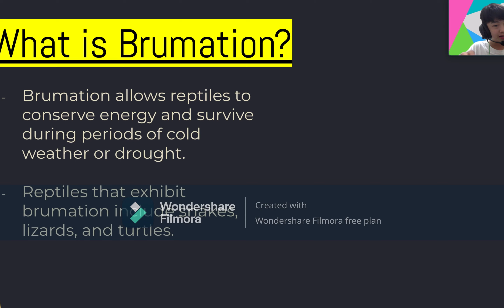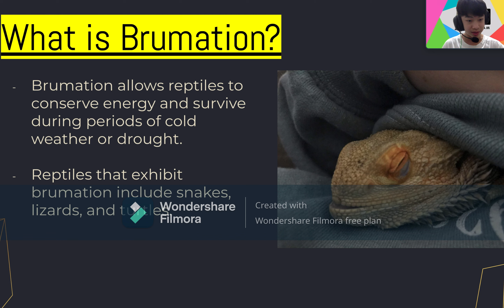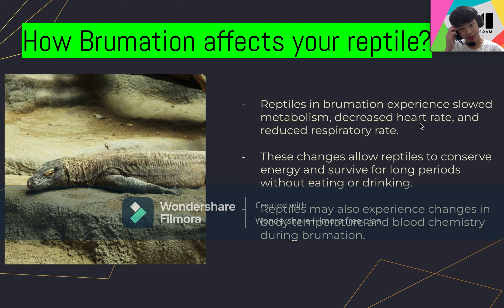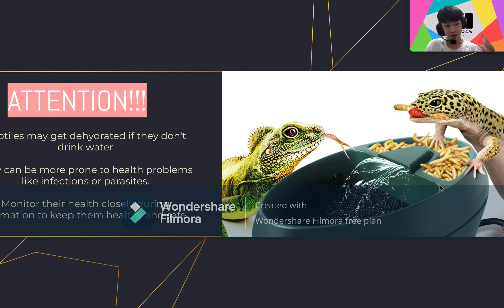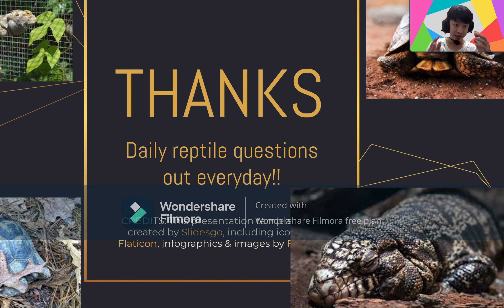What is Brumation?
Hello Magroomic Chats, today we will be starting a new series, about some videos on advanced reptile knowledge, which each of them will be inside five minutes. We aim to help you to be building your reptile knowledge week by week.

00:00 - Introduction
00:48 - What is Brumation
01:06 - Brumation VS Hibernation
01:41 - Reason Reptiles brumate
02:03 - What Brumation does?
02:40 - What to do?
03:11 - Important notice!
03:45 - Outro